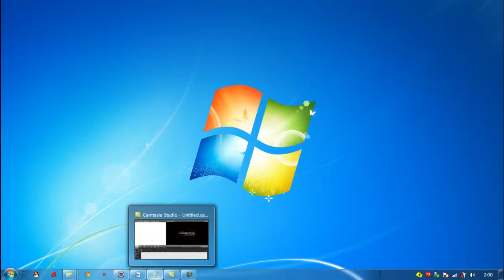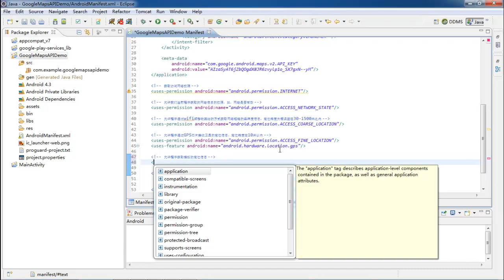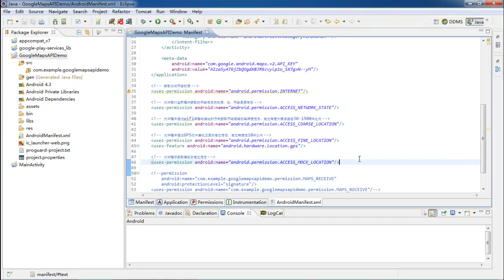Android 定位技术 LBS3 Google Maps常用权限讲解